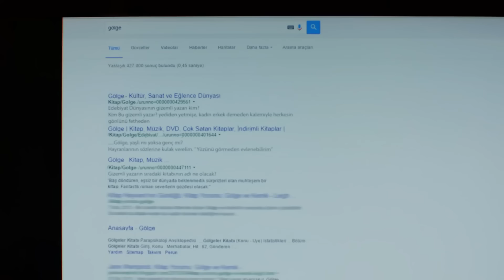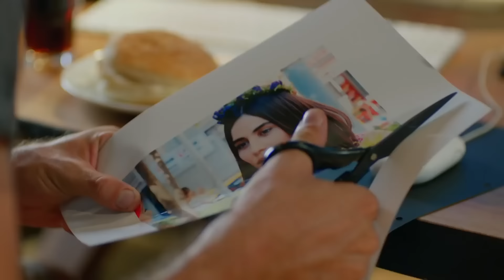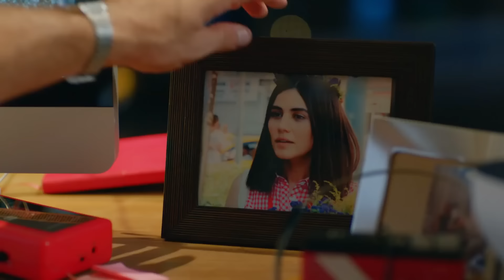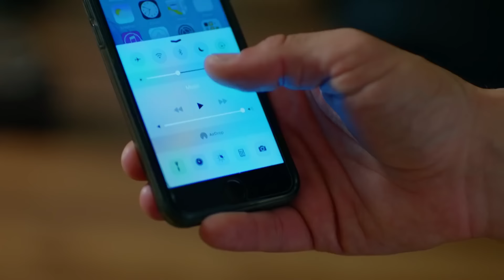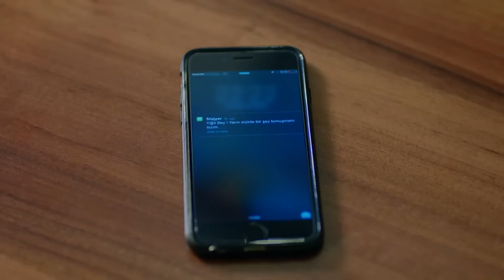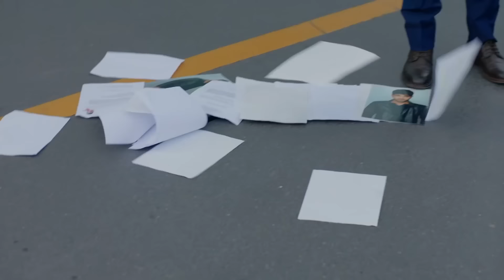مسلسل هل يحبني الحلقة 20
المخرج: يوسف بيرحسن
المنتج: فاروق بيهان
الإنتاج: إنتاج MF